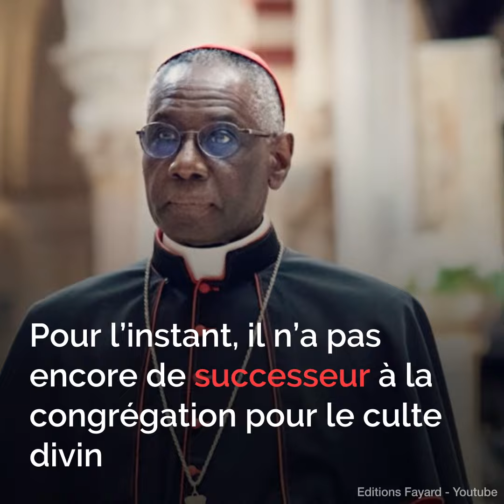Qui est le cardinal Sarah ?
Le pape François a accepté la démission du cardinal Sarah le samedi 20 février 2021. Retour sur la vie très riche de celui qui fut le plus jeune évêque au monde.